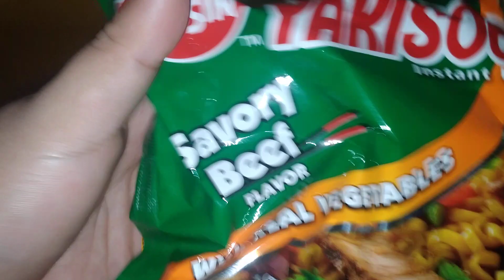SOUNDS#BEEF FLAVOR#VIDEOS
beef flavor#yakisoba